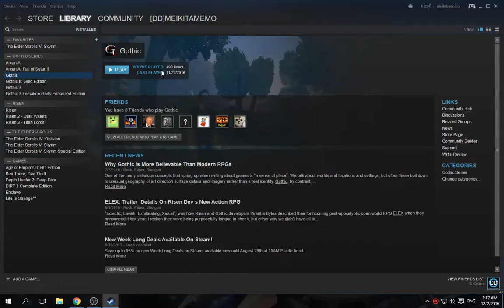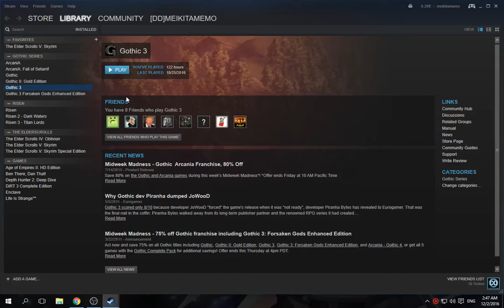[1/3] Let's Play Gothic II - Episode 58 [Ep:97] - Preparing for the Dragon Hunt [WC]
[Let's Play Gothic 2]

[Path: Servant of Adanos]
[Guild: Thieves Guild & Mercenaries & The Ring of Water]
[Camp: Onar's Farm [Mercenaries]
[Gothic 1 Rank: Water Mage]
[Rank: Dragon Hunter [@ Onar's Farm]
[Apprentice of Khorinis: Bosper the Bowyer]
[Thief's Guild Rank: Eliminated]
[Ring of Water Rank: Water Mage]
[Gothic 1 Deaths: 30]
[Deaths: 26]
[Gothic 1 Level: 37]
[Level: 50]
[Time Links Done By: Meikitamemo]

0:00 - [YouTube Time Stamp Feature]
0:15 - [Conversation with Bennet Starts]
0:50 - [Conversation with Bennet Ends]
0:56 - [Conversation with Thekla Starts]
1:08 - [Conversation with Thekla Ends]
1:12 - [+1 Strength]
1:35 - [Conversation with Pyrokar Starts]
2:25 - [Conversation with Pyrokar Ends]
3:06 - [Conversation with Salandril Starts] [Includes Trading]
3:48 - [Conversation with Salandril Ends]
3:50 - [Meikitatakurin VS Salandril Starts]
3:55 - [Meikitatakurin VS Salandril Ends]
4:05 - [+5 Dexterity]
4:20 - [+5 Dexterity]
4:24 - [Another Conversation with Salandril Starts]
4:44 - [Another Conversation with Salandril Ends]
5:14 - [Another Conversation with Bennet Starts]
5:27 - [Another Conversation with Bennet Ends]
14:20 - [Conversation with Vatras Starts]
14:49 - [Conversation with Vatras Ends]
14:51 - [Repairing the Eye of Innos Starts]
15:49 - [Repairing the Eye of Innos Ends]
15:51 - [Interruption by Vatras Starts]
16:08 - [Interruption by Vatras Ends]
16:10 - [Interruption by Xardas Starts]
16:30 - [Interruption by Xardas Ends]
16:32 - [Another Conversation with Pyrokar Starts]
16:43 - [Learned: Re-Charging the Eye of Innos]
17:28 - [Another Conversation with Pyrokar Ends]
18:25 - [Conversation with Bengard Starts]
18:55 - [Conversation with Bengard Ends]
19:00 - [Conversation with Wolf Starts] [Includes Training]
19:11 - [Improved: Bow & Crossbow Accuracy +5%]
19:13 - [Improved: Bow & Crossbow Accuracy +5%]
19:15 - [Improved: Bow & Crossbow Accuracy +5%]
19:17 - [Improved: Bow & Crossbow Accuracy +5%]
19:19 [Improved: Bow & Crossbow Accuracy +5%]
19:28 - [Conversation with Wolf Ends]
24:19 - [Lv.50] [+10 LP]
25:06 - [Chapter 4: The Dragon Hunt]
25:15 - [Back in the Valley of Mines for the last time]
26:21 - [Conversation with Abuyin Starts]
27:31 - [Conversation with Abuyin Ends]
[Make sure to do this before ending the Dragon Hunt , otherwise you miss quite a bit Exp]

[Game Vault]

[Quest]

I forgot to Time Stamp those @ the time.
Should you find the quests , feel free to let me know the Time Stamp of it.
So that i can manually add it towards the Time Stamps.
At the time of this Time Stamping i used the 1st playthrough for regular time stamps and 2nd run for the quests , but i don't want to note false quests :)
Which is why i will leave it like this , for now [might fix this in the future by re-watching it myself or by paying people for it , should YouTube allow me to earn $.
[Feel free to like my video's or dislike them!]
[But most of all enjoy the content :)]